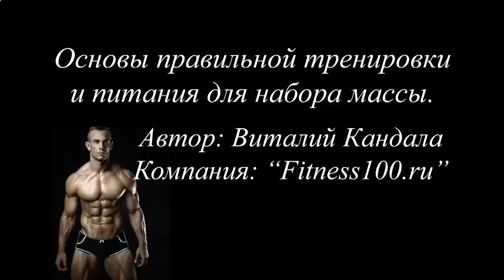КАК НАКАЧАТЬ ПОПУ И ПРЕСС ЗА НЕДЕЛЮ